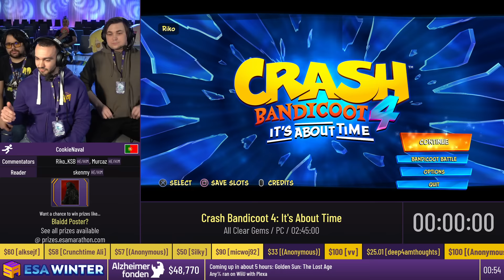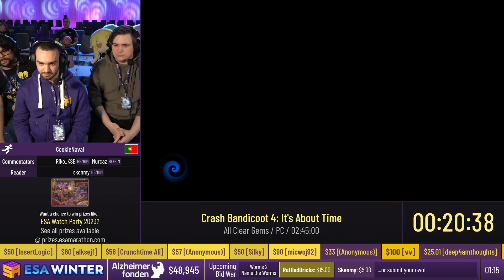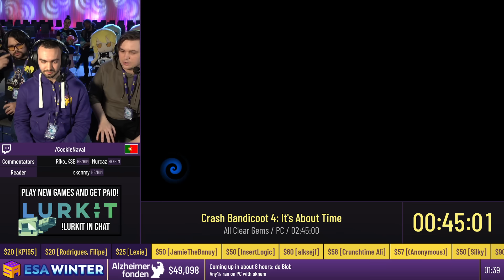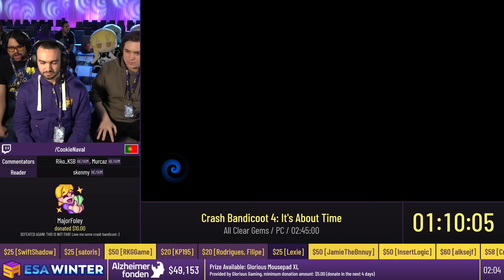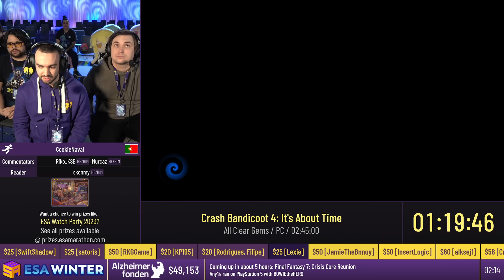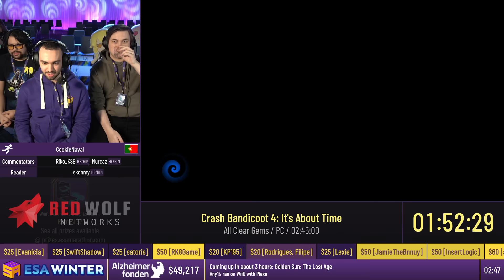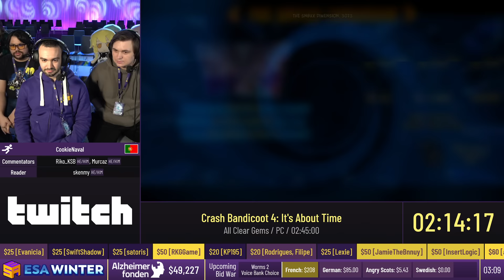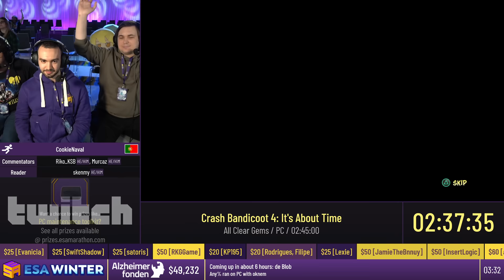Crash Bandicoot 4: It's About Time [All Clear Gems] by CookieNaval